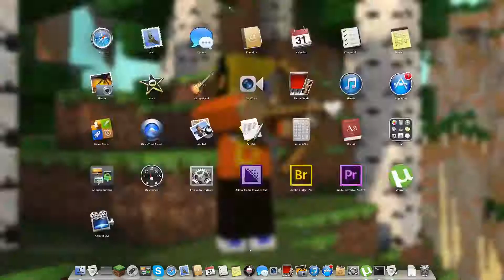[Baumax_X]-FutureCraft part 4 (Nether)